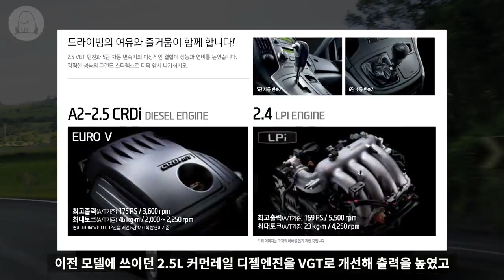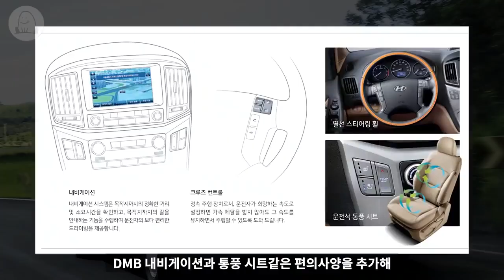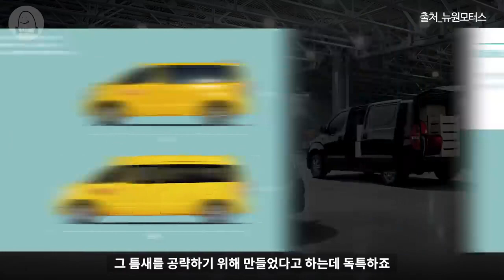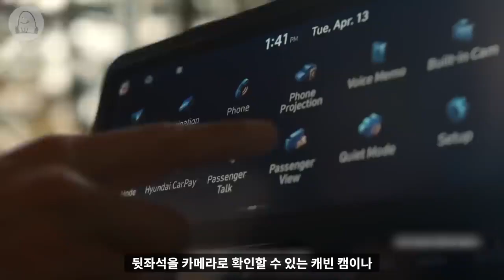한 편의 스타렉스 역사 (혜성처럼 등장한 국민승합차)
출처 : 멜론머스크